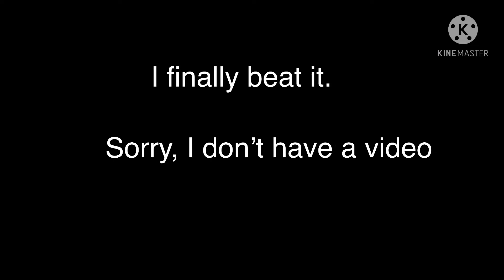Windy Landscape 100%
Sorry, I don’t have any footage.